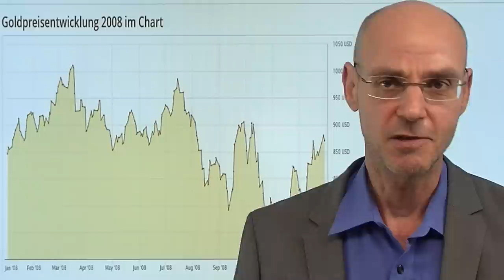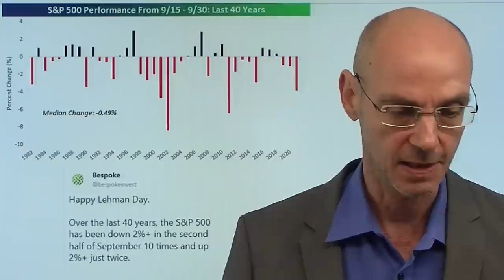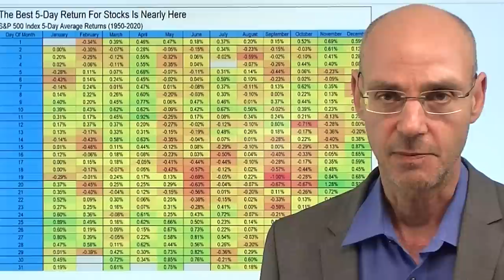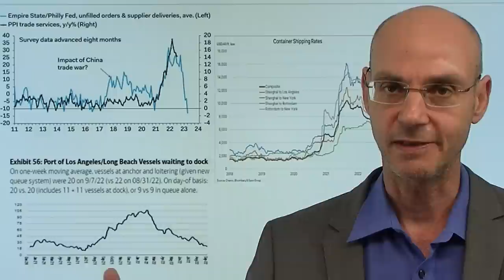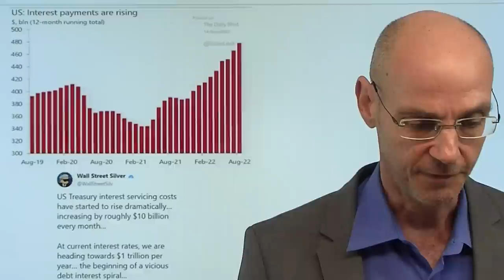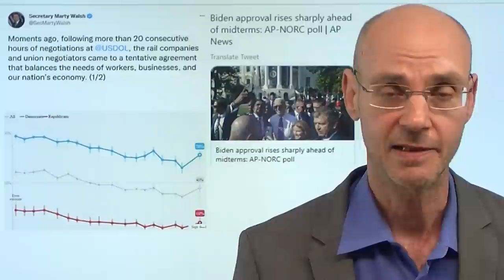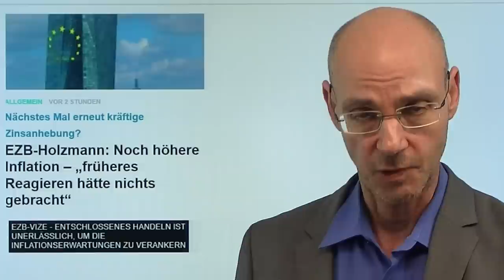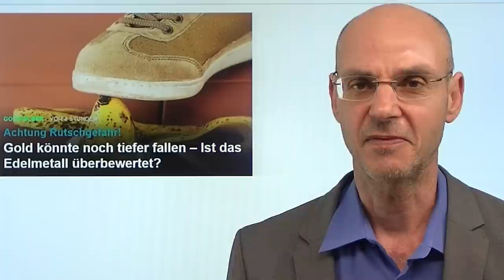Gold-Abverkauf: Warnsignal am Lehman-Tag? Marktgeflüster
Hinweise aus Video:
1. Gold könnte noch tiefer fallen – Ist das Edelmetall überbewertet?

2. Immobilienpreise fallen – frische Daten zur Wende am Immobilienmarkt

3. Sinkender Dieselpreis? Blick auf Ereignisse in China

Am 14. Jahrestag der Pleite von Lehman Brothers kommt Gold stark unter Druck und fällt durch eine entscheidende Unterstützung. Auch die Aktienmärkte vor dem morgigen großen Verfall schwach - und ein Blick in die Börsen-Geschichte zeigt, dass die zweite September-Hälfte eine sehr gefährliche Zeit ist für die Aktienmärkte. Warum aber fällt Gold? Einerseits wegen starkem Dollar und steigenden Zinsen. Aber wohl noch wichtiger ist, dass Investoren das verkaufen, was sie verkaufen können, um Margin-Anforderungen zu erfüllen - zumal das gelbe Edemetall auf Dollar-Basis noch seit Jahresbeginn im Plus ist. Das ist der Grund, warum Gold auch nach der Pleite von Lehman Brothers im Jahr 2008 zunächst anstieg, dann aber heftig abverkaufte..